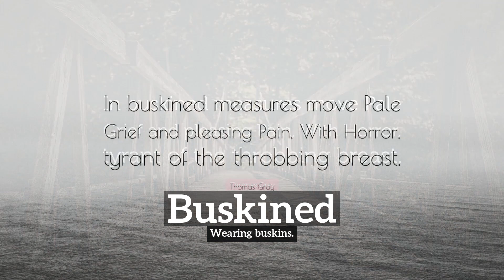How Does Buskined Look? | What is Buskined? | How to Say Buskined in English?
Learn how to pronounce buskined with Imago Spectrum.

What is buskined?
How does buskined look?
How to say buskined in English?
What does buskined represent?
What is the defintion of buskined?

Imago Spectrum allows you to easily memorize common English words and phrases by joining visual and auditory learning environments into a short video. Focus on the images and repeat buskined several times for best retention results.

In this video we are speaking the word, buskined. Do take note of how buskined is spelled.
The definition of buskined is listed below the word in the video.
Buskined:  Wearing buskins.